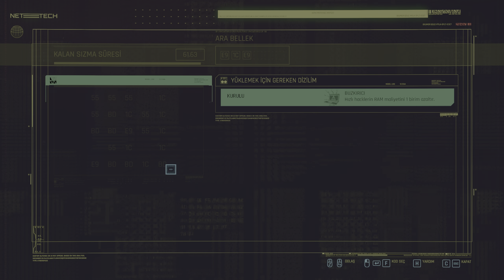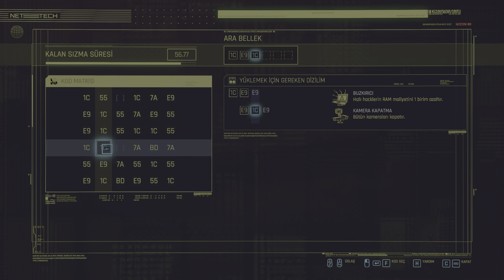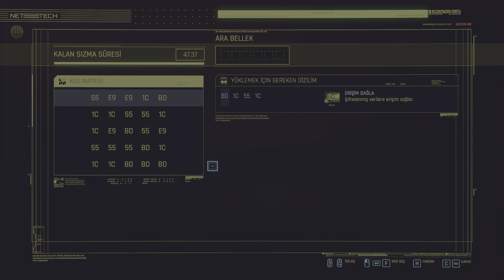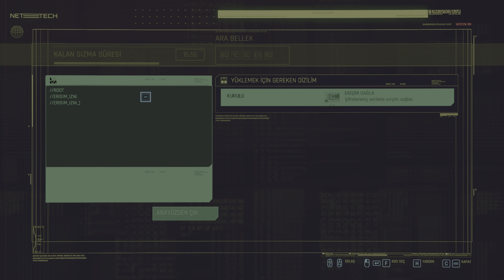Cyberpunk 2077 Türkçe Bölüm 28 - 2K HDR 60FPS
Cyberpunk 2077, CD Projekt Red tarafından geliştirilen ve CD Projekt yayınlanan 2020 rol yapma türündeki video oyunudur.

Cyberpunk serisinden uyarlanan oyun, altı farklı bölgeye sahip distopik açık dünya olan Night City'de geçmektedir.

Oyuncular, birinci şahıs bakış açısıyla oynanan oyunda bilgisayar korsanlığı, mekanik beceri, menzilli silah kullanımı ve yakın dövüş gibi seçeneklere sahip V karakterini canlandırmaktadır.

Videoyu beğendiyseniz ;